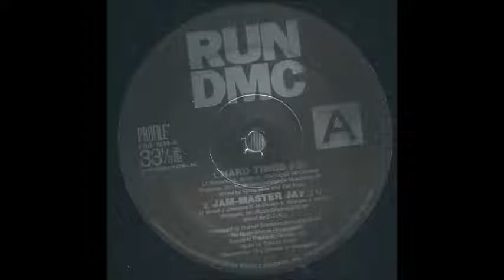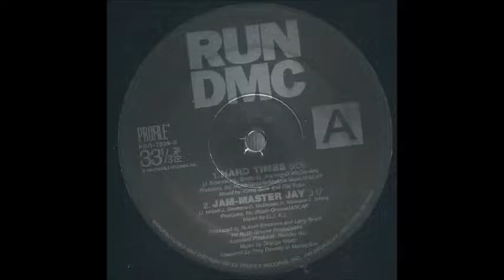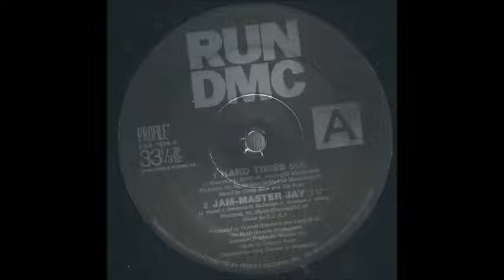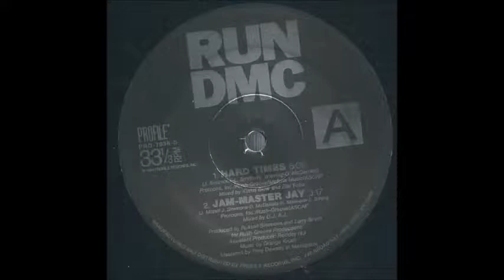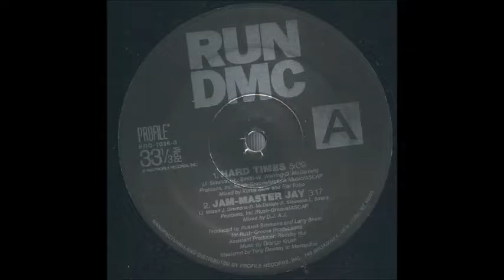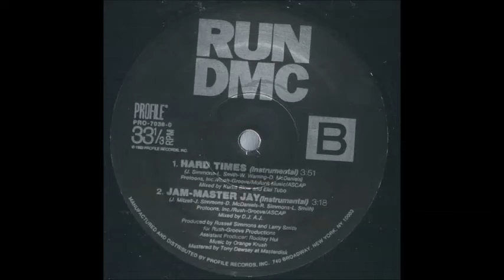Run DMC - Hard Times (1983)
12'' singles box set